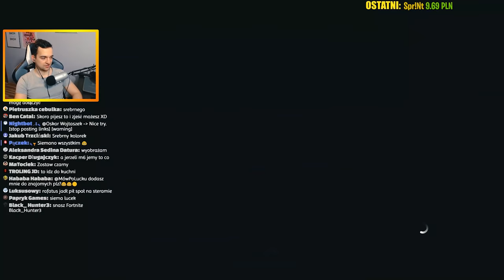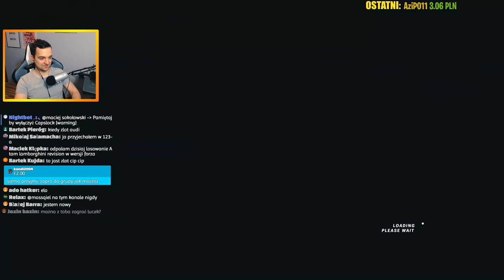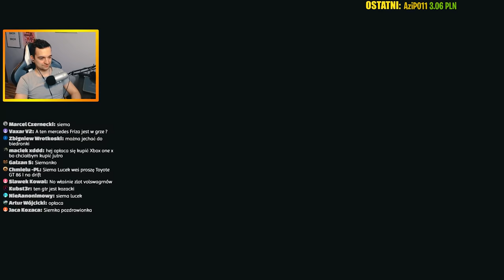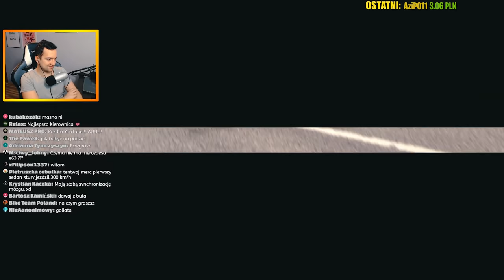FORZA HORIZON 4 - MERCEDES BENZ MEETING